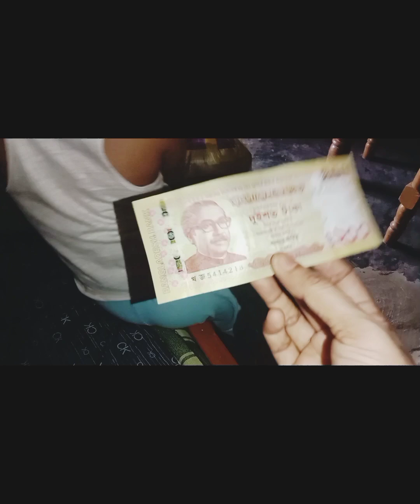কি এমন হলো রাতে ঘুমাতে পারিনি / আজকের ব্লগে যা আছে